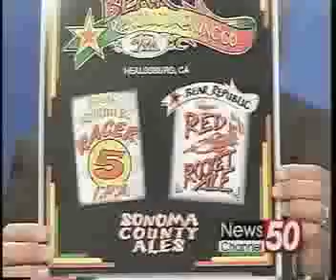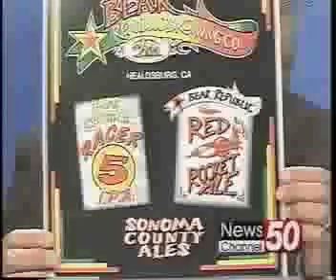Burning Mouth Festival TV 50 2003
Chiligods are the originators of all things Hot & Spicy!